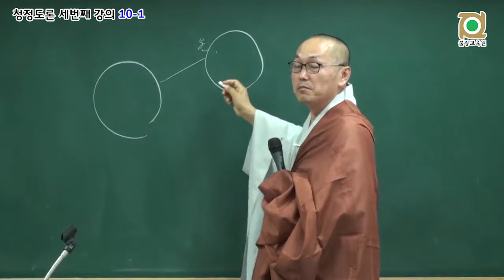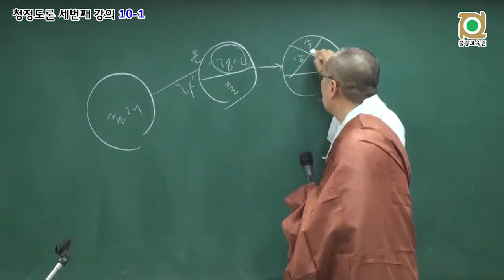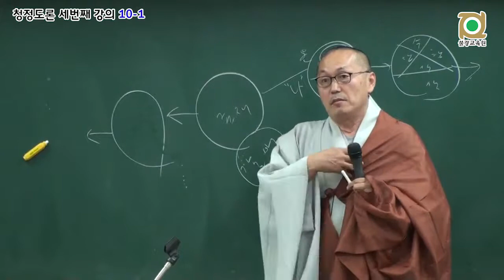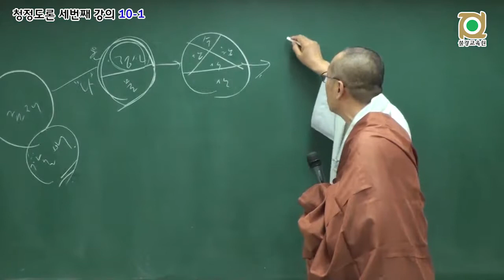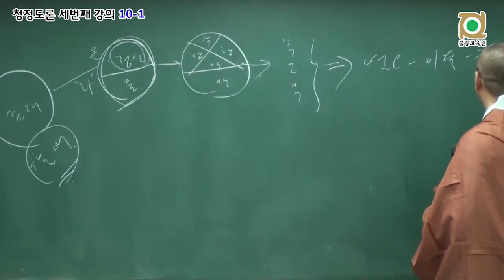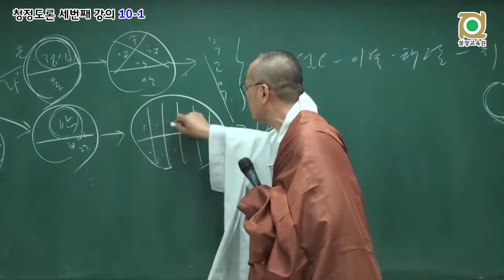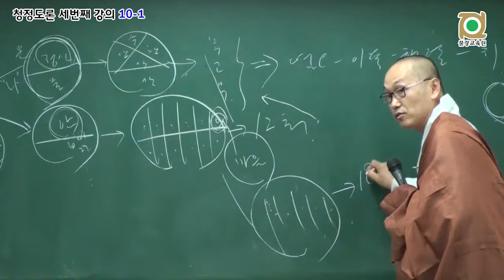각묵스님 청정도론 134 반복학습